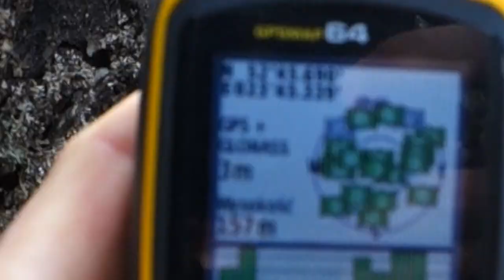Wywózka drewna z Trybu Pojedynackiego 24.11.2017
Jeśli macie jeszcze nadzieję, że decyzja Trybunału ws. kar finansowych powstrzyma władze przed niszczeniem Puszczy - czas ją porzucić. Szyszko i Tomaszewski mają w nosie kary, w końcu to my będziemy je płacić. Ten film to dowód na łamanie decyzji Trybunału - udostępniajcie!
Wczoraj, tj. 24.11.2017r na Trybie Pojedynackiej w Nadleśnictwie Białowieża w asyście sporych sił straży leśnej i policj prowadzono wywózkę drewna, w tym drzew ponad 100 letnich. Wyjechały 3 załadowane ciężarówki. Podobna wywózka drzew ponadstuletnich odbywała się dziś w okolicach Czerlonki na granicy nadleśnictw Hajnówka i Białowieża. Stanowi to ewidentne złamanie decyzji Trybunału Sprawiedliwości UE i naraża nasz kraj na wysokie kary finansowe.
Film nakręcili aktywiści i aktywistki Obozu dla Puszczy.
**Cała Puszcza Parkiem Narodowym!!!**